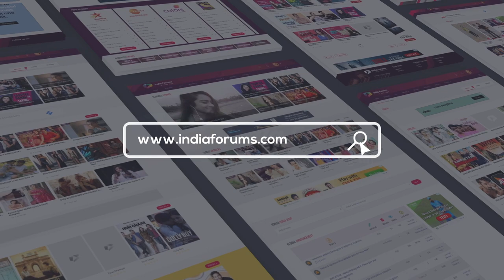Nikitin Dheer And Kranti Prakash Jha Talk About RAKTANCHAL 2 | Exclusive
Nikitin Dheer And Kranti Prakash Jha Talk About RAKTANCHAL 2 | Exclusive. Watch the video to know more about this from them.